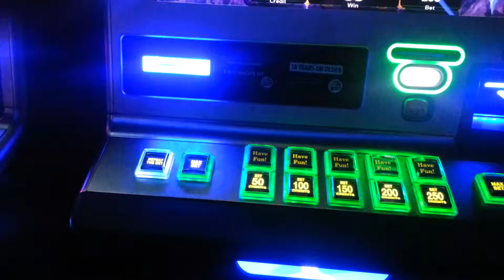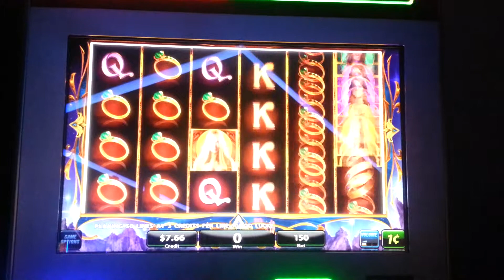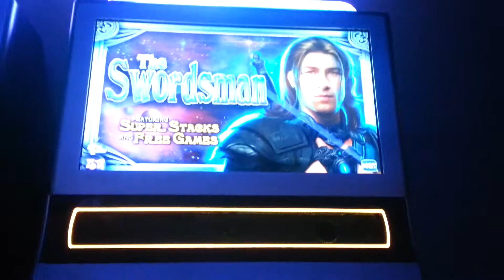Batavia Downs: The Swordsman Slot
This Slot called the swordsman cut right into my pockets?!  It actually ended up being a good day though but didn't get to film the jackpot win! I am will get more jackpot wins on video! Enjoy!